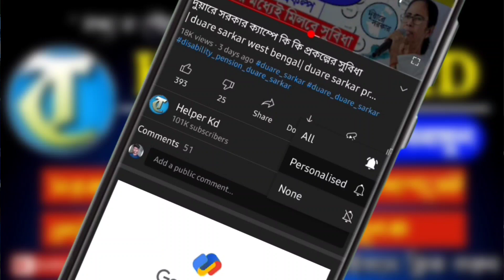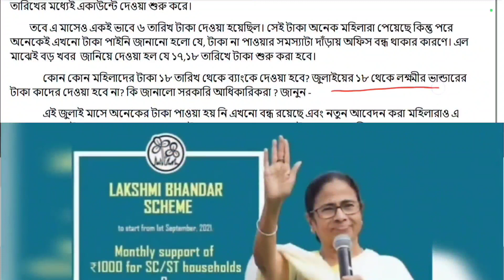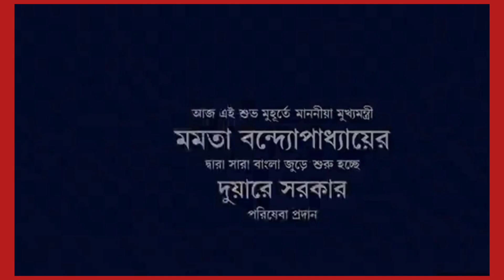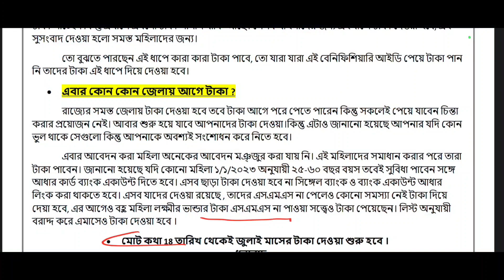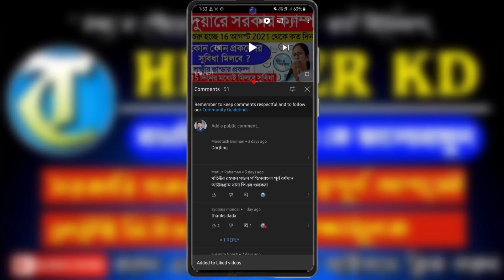lokkhi bhandar July Month 2023 | lokkhi bhandar khabar | lucky bandra khabar | lucky bhandar taka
about this video : we are talking in this video about lokkhi bhandar July payment 2023 which is also known as laxmi bhandar taka kobe pabe July 2023 .

we are also discuss in this video about : 2023 lokkhi bhandar khabar and lokkhi bhandar status check and also lokkhi bhandar form fill up 2022 which is lokkhi bhandar new update today lokkhi bhandar July payment 2022 and July mase lokkhi bhandar. lokkhi bhandar July 2022, lokkhi bhandar khabar,lucky bhandar taka ,lakshmi bhandar money check Lokhir Vandar July Payment Update laxmi bhandar beneficiary list. laxmi bhandar status check phone number. laxmi bhandar payment status check. laxmi bhandar online application. laxmi bhandar application form. social security.wb.gov.in status. duare sarkar. lakhir bhandar.

l Lakshmir Bhandar

লক্ষীর ভান্ডার আগস্ট মাসের টাকা,লক্ষীর ভান্ডার নতুন নিয়ম,আগস্ট মাসের লক্ষীর ভান্ডার টাকা কারা কারা পাবে না,লক্ষীর ভান্ডার নতুন আপডেট,লক্ষীর ভান্ডার প্রকল্প,লক্ষীর ভান্ডারের টাকা না পেলে কি করতে হবে,lakshmi bhandar new update,lakshmi bhandar today news,lakshmi bhandar august month benefit,lakshmi bhandar khabar,lakshmi bhandar new rules,lakshmi bhandar taka

লক্ষীর ভান্ডার আগস্ট মাসের টাকা কবে দেবে,লক্ষীর ভান্ডার নতুন আপডেট,লক্ষীর ভান্ডার নতুন ঘোষণা,আগস্ট মাসে লক্ষীর ভান্ডারে কারা পাবে বেশি টাকা,লক্ষীর ভান্ডার প্রকল্প,লক্ষীর ভান্ডার নতুন নিয়ম,lakshmi bhandar august month benefit,lakshmi bhandar today news,lakshmi bhandar khabar,lakshmi bhandar new update,lakshmi bhandar august payment update,lakshmi bhandar prokolpo,lakshmi bhandar status check

Lokhir Vandar July Payment Update | Lakhir Vandar February First Payment | Lokkhi Bhandar Scheme

lakhir bhandar lakhir bhandar lokkhibhandarprokolpo lokkhibhandaraprilpayment .